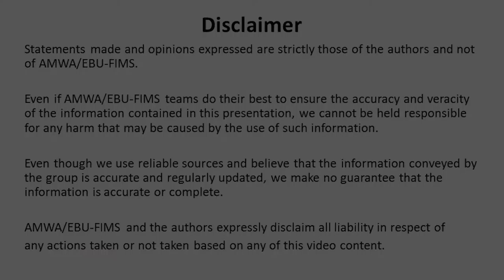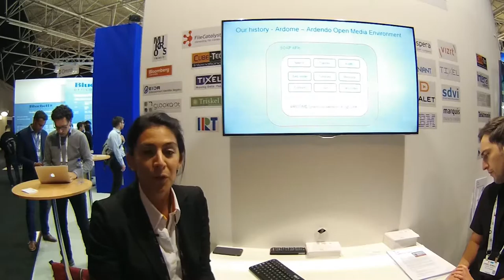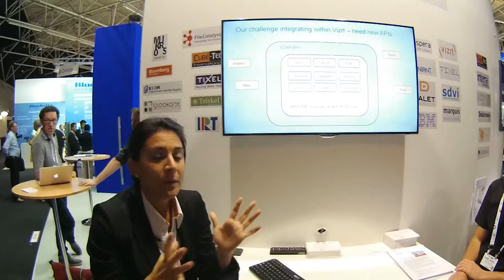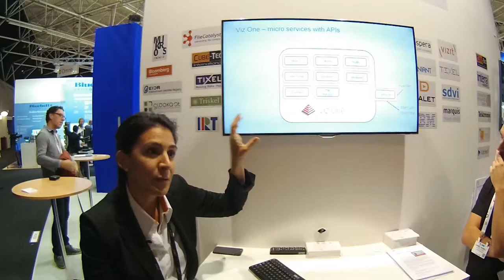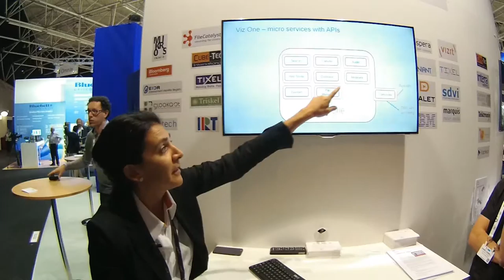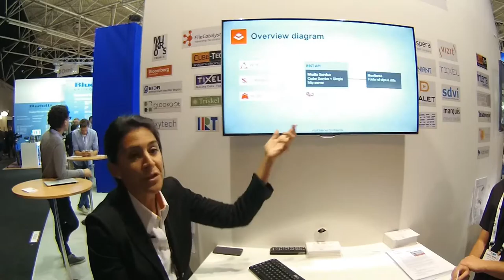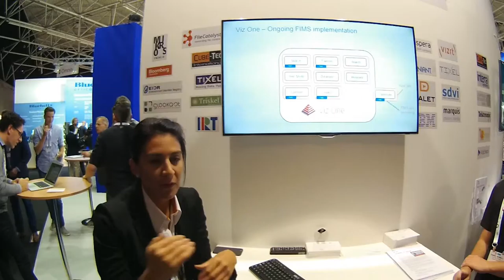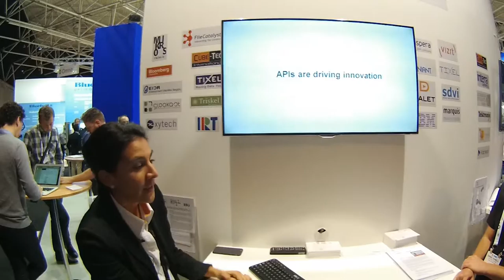FIMS IBC2015 vizrt